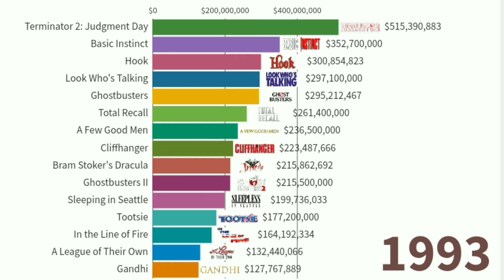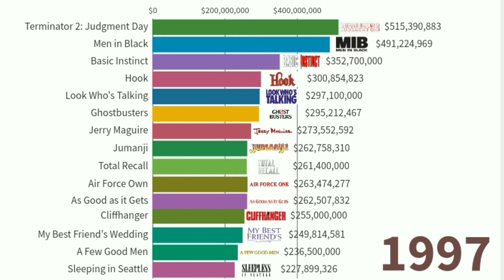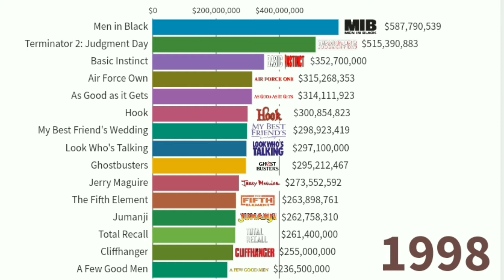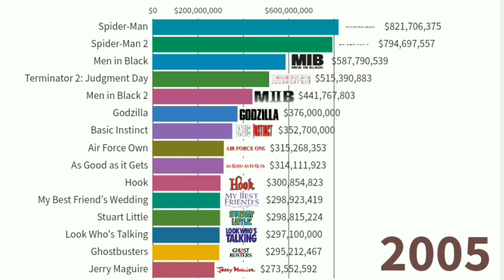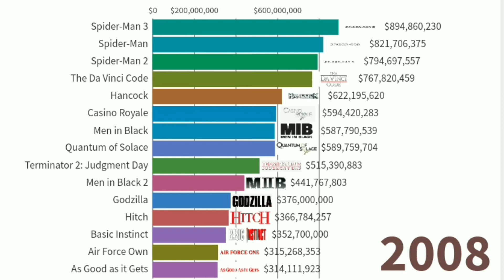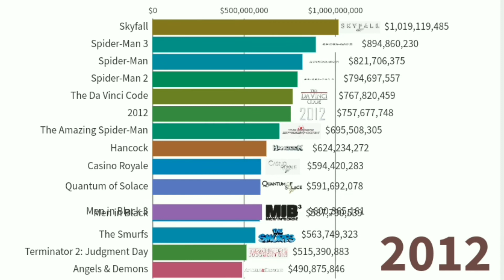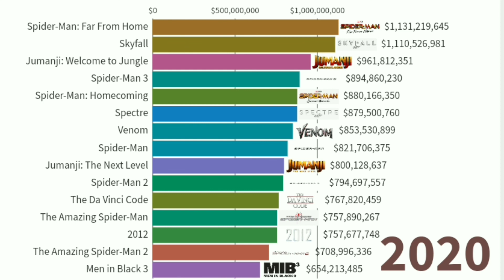Top 15 Highest Grossing Sony Movies of All Time 1990 - 2021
Hello, I am Mr. Data. Enjoy this video and you can choose and watch movies of your choice from this list

you can see 15 of the Highest Grossing Sony Movies from 1990 to 2021 in the form of a bar chart
Note that the number represents the worldwide Box-office gross in dollars and the list is not adjusted for inflation
Collection of Spider-Man, James Bond, Jumanji and Men in Black as well as movie Venom have managed to get a good gross at the box office
Sony Pictures Entertainment (formerly Columbia Pictures Entertainment Inc.) is an American entertainment company that produces, buys, distributes filmed entertainment (movies, TV shows, and movies) through several platforms.

About Channel :
Welcome to this channel
I am Mr. Data
Data is important
Here you can see bar chart videos related to growth, comparison, etc. in relation to various data

You also increase the success of my videos and channel by liking and sharing my videos with your friends.